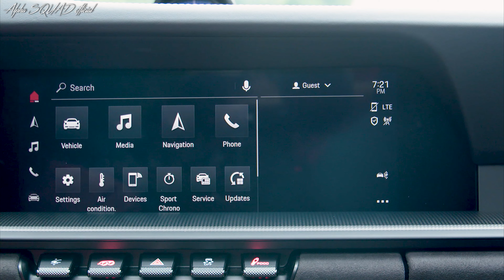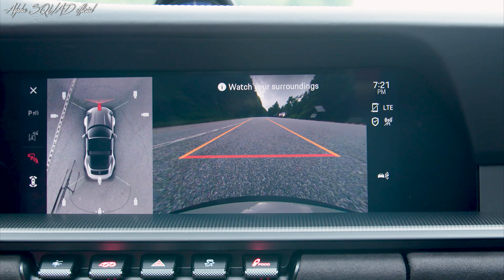2023 Porsche 911 Targa 4 GTS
2023 Porsche 911 Targa 4 GTS launched in 2022 and carryover to 2023 model year.

The Porsche 911 comes in coupe, cabriolet, and Targa body styles. However, the GTS version of the 992 was missing. The GTS is returned to fill the gap between the Carrera S and Turbo S. It's a bit of a steal (for a Porsche), and it's available in all three body styles with either Porsche's 8-speed PDK dual-clutch automatic transmission or a 7-speed manual transmission. Except for the Targa 4, all models are available with rear or all-wheel drive.

Specs:
Displacement: 2,981 cc
Max. power: 473 hp
Max. power at rpm: 6,500 rpm
Max. engine speed: 7,500 rpm
Max. torque: 420 lb-ft
Max. torque at rpm: 2,300 - 5,000 rpm
Max. power per liter: 158.7 hp/l